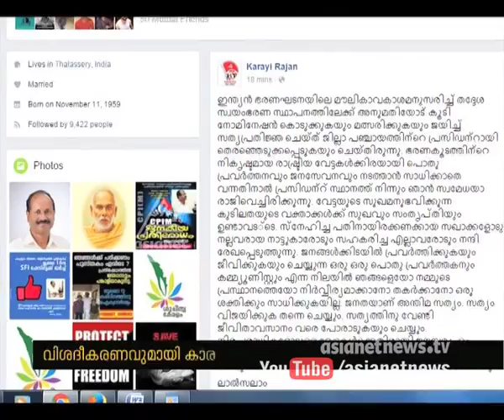Karayi Rajan's Facebook Post about his resignation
ജില്ലാ പഞ്ചായത്ത് പ്രസിഡണ്ട് സ്ഥാനം രാജി വച്ച കാരായി രാജന്റെ ഫെസ്ബൂക് പോസ്റ്റ്‌